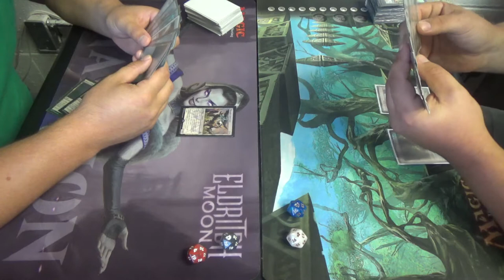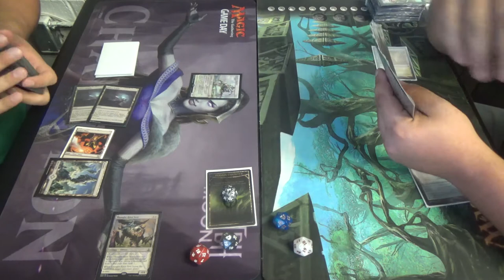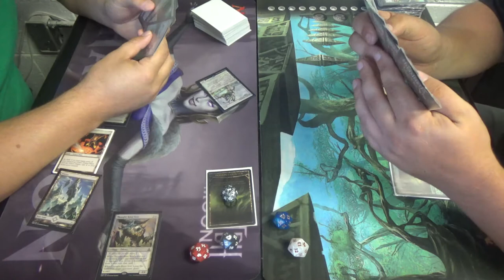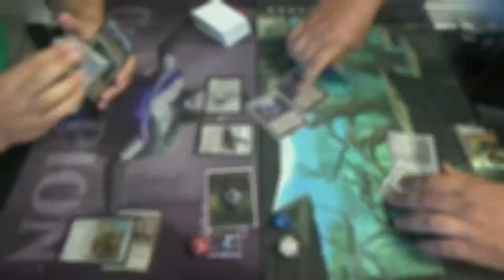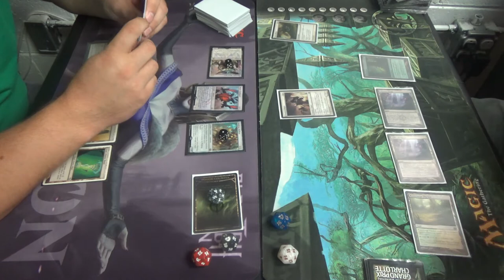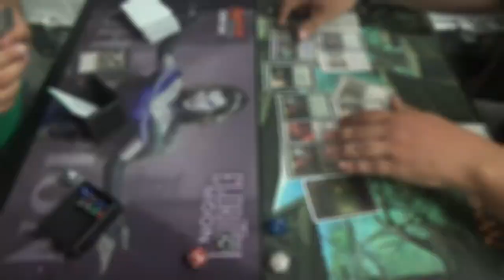Modern Magic — Eldrazi Tron vs. Selesnya Infect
Theoretically, Eldrazi should be favored in a landslide, especially the Tron variant. After all, our protection effects like Apostle's Blessing are useless, they often run Chalice of the Void and Warping Wail (which are extremely powerful against us), clog up the ground with creatures much more quickly than regular Tron lists, and even throw in Endbringer for good measure. That said, the same weakness of any Tron list, which is the inconsistency of not having assembled the Urza lands, which is made all the more likely by their not having green for Sylvan Scrying or Ancient Stirrings.

Unfortunately, this is a less finished list than you've seen from me previously. I have tried out two planeswalkers, and Ajani, Caller of the Pride definitely made the cut. However, I was unable to find one prior to this tournament.
Artifact (1)
1 Runechanter's Pike
Creatures (13)
4 Glistener Elf
4 Noble Hierarch
4 Priests of Norn
1 Viridian Corrupter
Enchantments (2)
1 Rancor
1 Wild Defiance
Instants (21)
1 Apostle's Blessing
2 Become Immense
4 Blossoming Defense
1 Dromoka's Command
4 Might of Old Krosa
4 Path to Exile
1 Selesnya Charm
4 Vines of Vastwood
Sorceries (2)
2 Sylvan Scrying
Lands (21)
1 Cathedral of War
1 Dryad Arbor
2 Forest
1 Horizon Canopy
4 Inkmoth Nexus
4 Misty Rainforest
1 Pendelhaven
2 Razorverge Thicket
2 Temple Garden
3 Verdant Catacombs
Sideboard (15)
1 Blessed Alliance
1 Bojuka Bog
1 Grafdigger's Cage
2 Pulse of Murasa
2 Relic of Progenitus
1 Rest in Peace
1 Spellskite
2 Stony Silence
1 Valorous Stance
1 Viridian Corrupter
2 Wrath of God

Thanks to our patrons:
Benedetto Diab